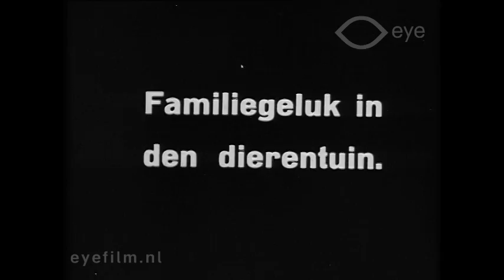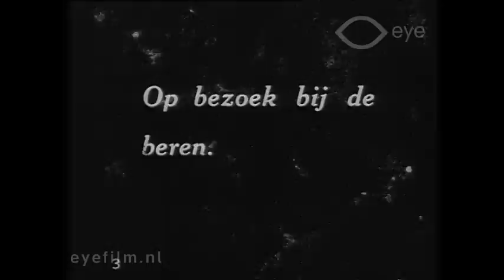Uit den dierenwereld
Regie: onbekend | Productieland: Verenigde Staten / Frankrijk / Nederland | Jaar: 1935 | Productiemaatschappij: onbekend | FLM69355 | Film uit de collectie van Eye (Amsterdam)

Compilatie van diverse onderwerpen over dieren in gevangenschap:
1. Amsterdam. Bij de pinguins in Artis.
2. Parijs. Zeeolifant in de dierentuin.
3. Beertjes.
4. Verschillende dieren met hun jongen.
5. Bruine beren en ijsberen.
6. Uilen.
7. Zeemeeuwen.
8. Krokodillen.